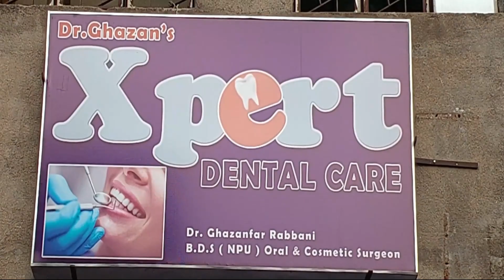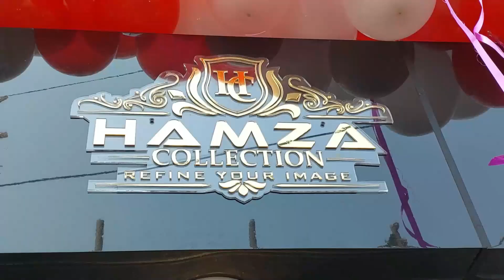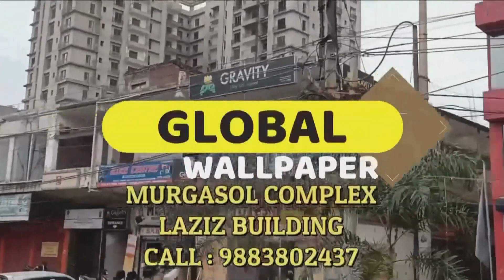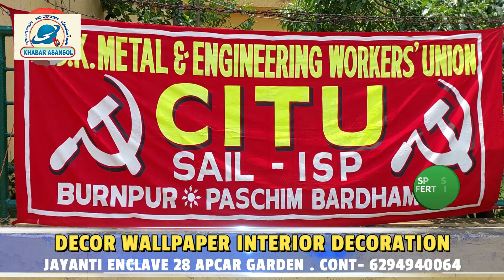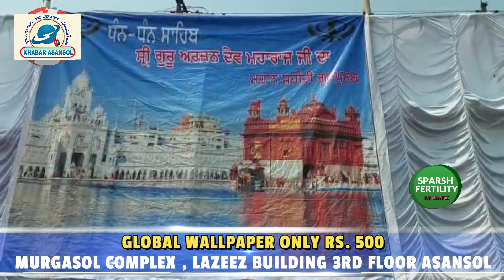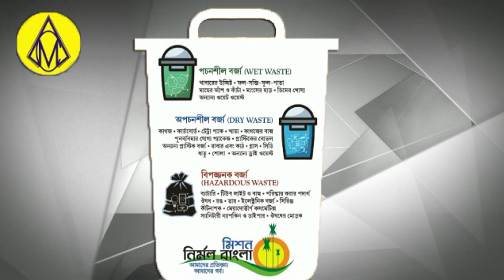Wasimul Haque Ko Dia Geya Isteqbalia! Halqua e Urdu Adab !Raniganj Me Mahila Ki Lash !ABK Metal CITU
Raniganj Station Me Mahila Ki Lash Milne Se Sansani
AbK Metal & Engeering Workers Union
CITU Burnpur